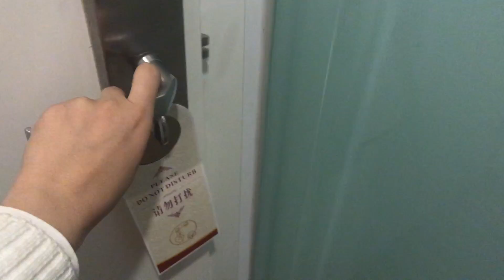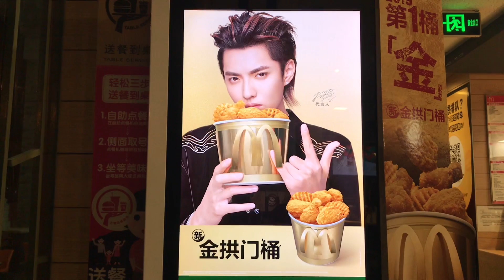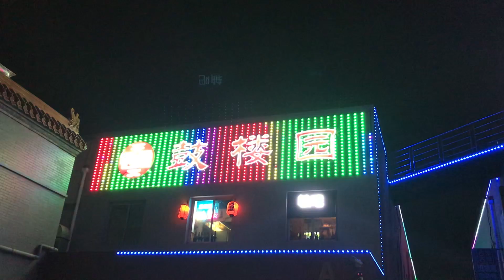ÇOK UFAK ÇAPLI BİR SİNİR KRİZİ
Herkese yeniden merhaba! Ben Betül :)
Bu videoda sizinle arkadaşım Didem'le Pekin'deki ilk günümüzü paylaşmak istedim. Umarım beğenmişsinizdir.
Not1 : 2. ve 3. videolar da en kısa zamanda gelecek.
Not2 : Çoooookkkk heyecanlıyım  💜
Beni instagramdan takip etmek istersen;